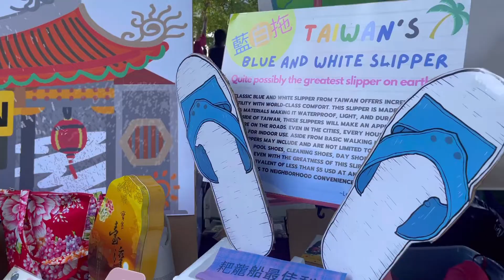FASCA DC | Taiwan Double 5th Cultures | DC Dragon Boat Festival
台灣青少年基金會MGY協FASCA DC僑青美國首府國際龍舟競賽拓展外交
         成功介紹台灣端午節傳統文化習俗

Millennial Global Youth- MGY台頑青少年基金會協同華府FASCA-The Formosa Association of Student Cultural Ambassadors於2022年5月21日參與睽違兩年的華盛頓國際龍舟競賽文化攤，藉由香包龍船和燈籠等手作文化DIY展示端午節文化習俗。本活動由TUSCA-大華府台美文化協會主辦，除了駐美大使和公使蒞臨本文化攤位之外，更吸引了許多美國官員和世界各國駐美代表共襄義舉。

今年龍舟隊共有四十隊參加，MGY 在龍舟緊張賽事之餘，提供台灣傳統文物展覽，以及端午節手作勞作活動，增添不少輕鬆的氣氛。本次MGY提供給民眾的DIY勞作，包括給心愛的人健康福氣小禮物之香包傳情、手作紙雕及彩繪龍舟、以及僑委會所提供的虎年吉祥創意小燈籠。古人於端午節攜帶香包，主要為夏季溫度升高作為袪病防疫的驅蟲工具，FASCA並於現場向民眾介紹台灣「驅五毒」的文化習俗，五毒是蛇、蠍、蜈蚣、蟾蜍、壁虎等動物合稱，農曆五月天氣開始變熱，潮濕的環境也容易滋養各類細菌毒蟲，古人會畫出這五種動物的圖像剪紙之外也會做成餅示意消滅五毒。MGY特別準備印有「Taiwan」的客製化香包，在場民眾可以將自己喜愛愛的乾燥花木如薰衣草、雪松等放入香包內，感受仿古悠情。另外，現場也展示利用美國較易處得的茶樹、側柏、羅勒、檸檬草、尤加利製作之精油擴香瓶，展現現代版的避五毒毒藥草運用。另外龍舟紙雕則讓年紀太小的小朋友不落人後，在岸邊做起屬於自己的龍舟，並且畫上自己喜歡的顏色，許多家長和孩童在共同製作龍舟的過程中玩都不亦樂乎。而僑委會今年製作的虎年燈籠，也是受到民眾非常歡迎的項目，今年的虎年特別設計大戶帶小虎，精緻之程度更甚以往，也為民眾們在虎年帶來好彩頭。

除了手作的部分，MGY/Taiwan Fun並特別請紐約台裔藝術家特別設計之創意龍船，其他端午節相關文物例如立蛋、筊、台灣黑熊、台灣鼎泰豐小籠包形狀調味。MGY/Taiwan Fun和僑青們更趣味展示「藍白拖」立牌，展示台灣平民拖鞋的舒適性，以及未來做為划船選手競賽拖鞋紀念品，大華府文化大使首席代表Lee Hou表示，期待以僑青的熱情在文化外交活動增加台灣國際能見度。相關影片